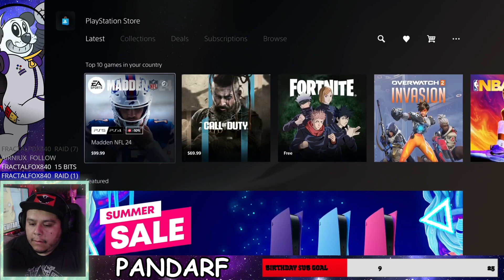Getting money from “the Tooth Fairy” is a gateway drug to organ trafficking [ENG/SPN] | !youtube